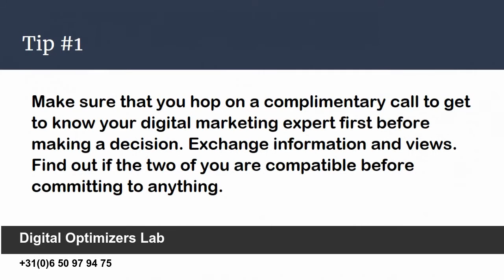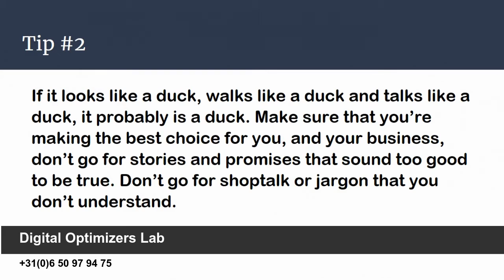Digital Optimizers Lab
Rob van Zoelen